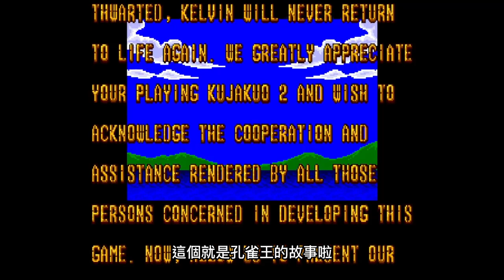當年我只是想看裸體而已【MD孔雀王2 幻影城】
【MD孔雀王2 幻影城 /くじゃくおうツげんえいじょう/ Mystic Defender】
本作是SEGA根據荻野真的漫畫《孔雀王》（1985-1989）所改編的角色動作遊戲。本作配合在日本上映的《孔雀王2 幻影城》的同名OVA電影動畫作品於1989年11月25日上市。

男主角孔雀是一名高野山的退魔僧，被稱為第六天魔王的織田信長復活了，並打算復活舊約聖經的智天使ケルビム基路伯聖獸，以謀劃世界末日。 最重要的是，孔雀的同伴阿修羅也被綁架了，且即將作為祭品被犧牲。 孔雀為了阻止信長的野心而踏上了旅程。

影片時間軸：
0:00 前言
0:48 Stage1-森林
1:51 首領-跳鬼
2:11 Stage2-六天使
4:01 首領-六天使
4:58 Stage3-安土城
6:15 Stage4-魔獸
8:26 首領-魔獸
8:54 Stage5-逆十字
10:08 首領-八天使
11:48 首領-八天使完全體
12:14 Stage6-迷宮
15:06 Stage7-信長
18:15 首領-信長
19:04 Stage7-聖獸
19:49 首領-聖獸ケルビム
20:19 結局畫面